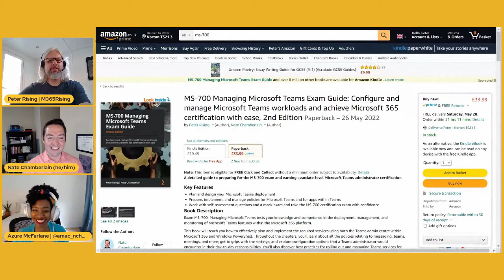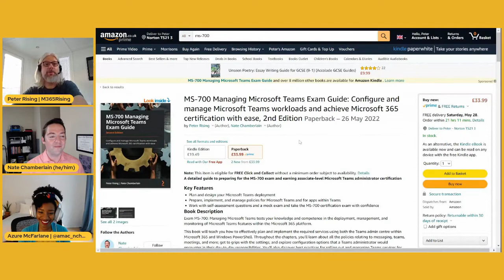Microsoft Teams MS-700 exam guide Second Edition | Nate Chamberlain | Cloud Conversations Ep 51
Nate Chamberlain returns to Cloud Conversations this week to chat with Azure and Peter about the release of the second edition of his Microsoft Teams MS-700 exam guide book which he co-wrote with Peter.  We also talk about:

•  Nate's cats Lia and Baxter
•  Imposter syndrome
•  The importance of certification
•  The writing process
•  Community

Connect with Nate online:

Nate's books

Buy Pete's books!

MS-500 Exam Guide (UK)
MS-700 Exam Guide 2nd Edition (UK)
MS-500 Exam Guide (USA)
MS-700 Exam Guide 2nd Edition (USA)